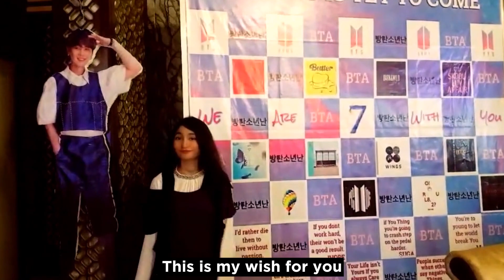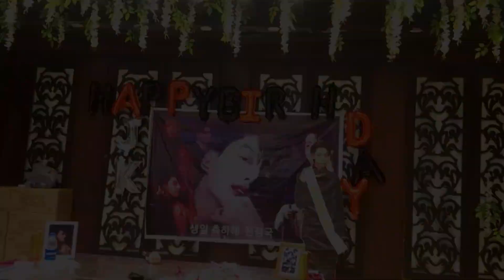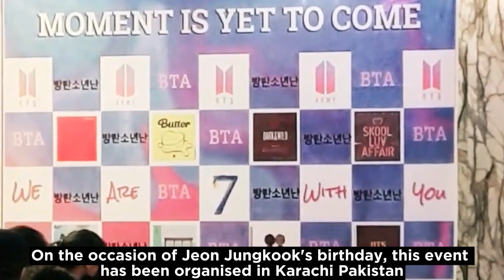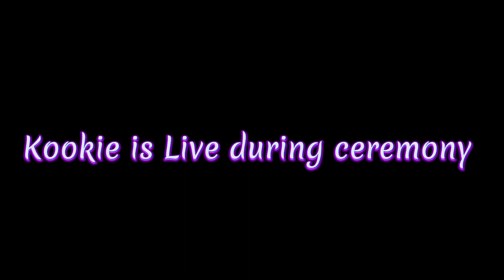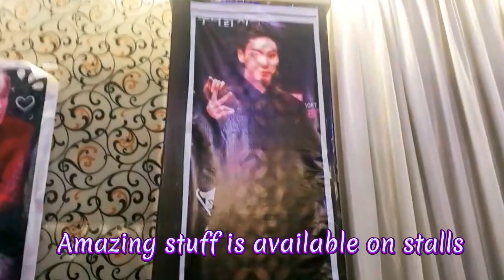BTS Jeon Jungkook Birthday Event | Jungkook's bday at Karachi | BTS Army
• NOYSE & ÆSTRØ - L...